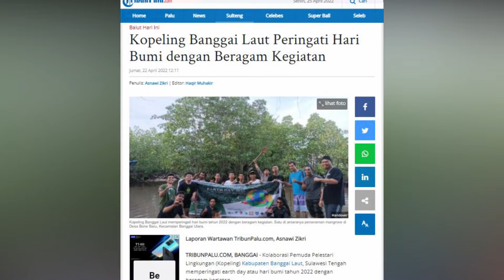🔴 LIVE UPDATE Kopeling Banggai Laut Peringati Hari Bumi dengan Beragam Kegiatan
TRIBUNPALU.COM, BANGGAI LAUT - Kolaborasi Pemuda Pelestari Lingkungan (Kopeling) Kabupaten Banggai Laut, Sulawesi Tengah memperingati earth day atau hari bumi tahun 2022 dengan beragam kegiatan.

Kopeling merupakan gabungan beberapa organisasi yang masif bergerak di bidang lingkungan hidup.

(TRIBUNPALU.COM)